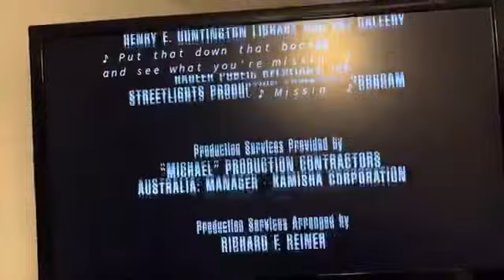Opening To The Nutty Professor 2 On WeTV 11/23/23 (Network Premiere)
I am apparently missing the first nutty Professor opening on WeTV, I don’t understand why?